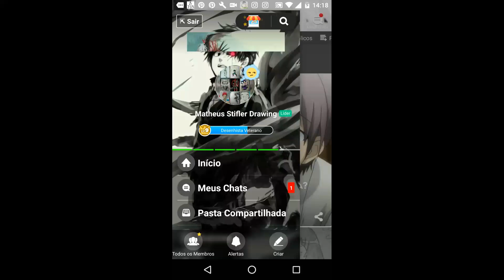Speed drawing - Vilão Dabi (Boku no Hero)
Esse vídeo é um Speed Drawing, onde faço um desenho do vilão Dabi de Boku no Hero (um dos membro da liga dos vilões).